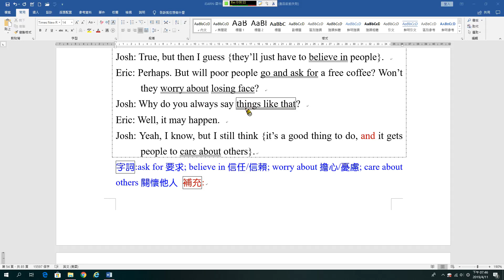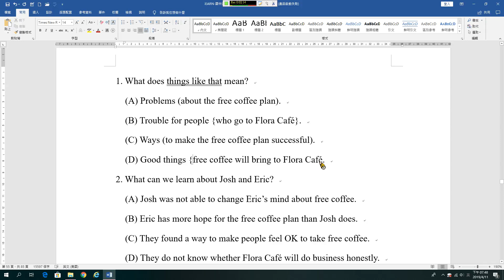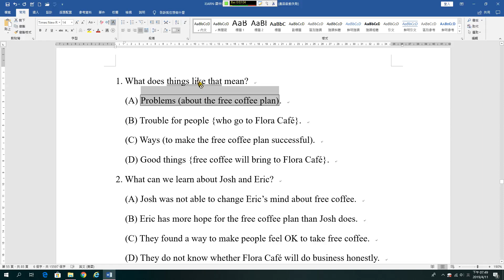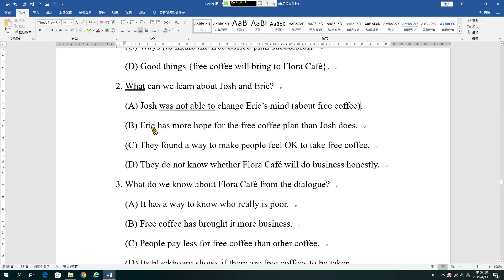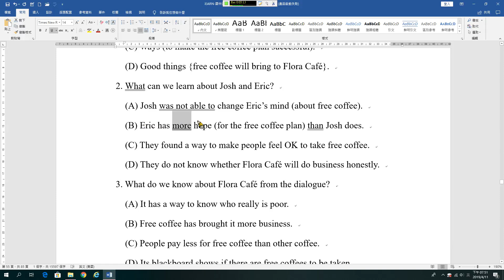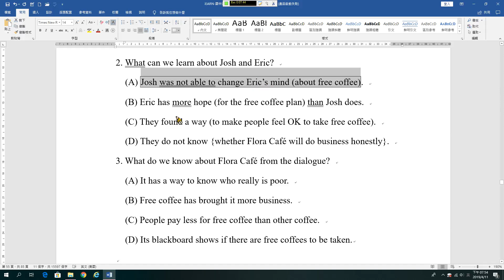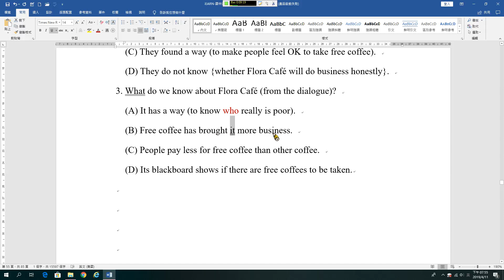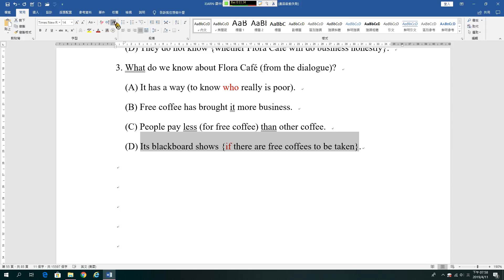閱讀測驗B14 愛心咖啡B